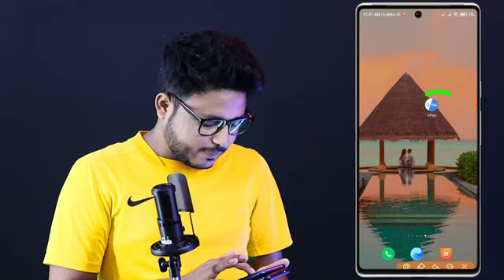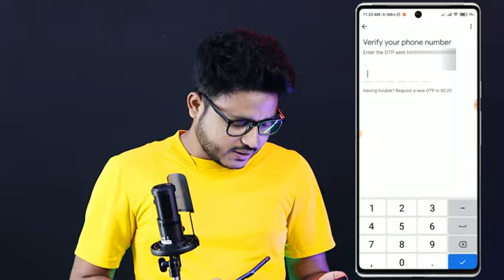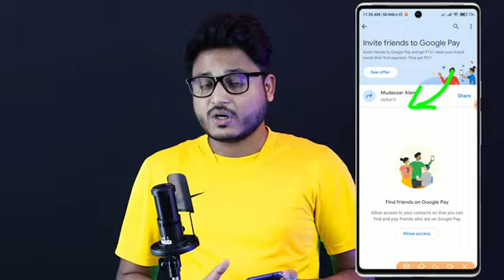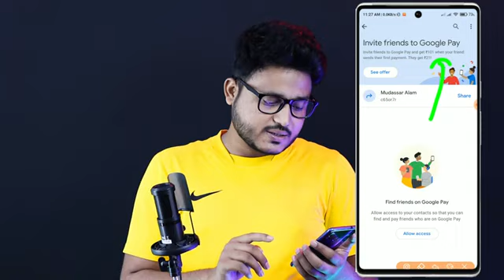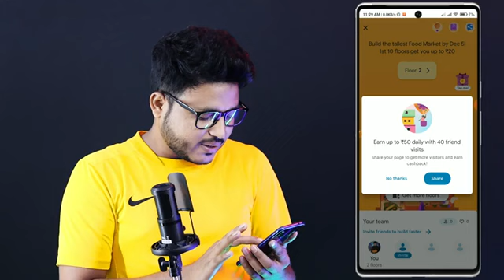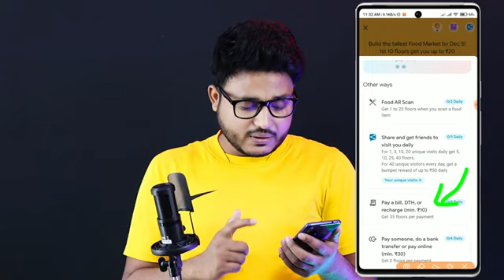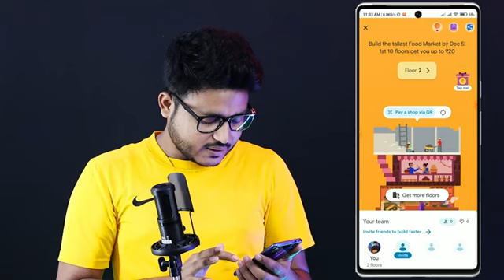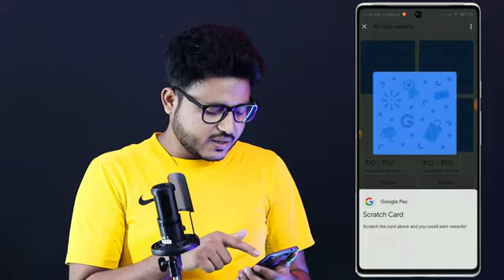🤑2023 Google pay Floor Trick | महा LOOT Offer | Google Pay Food Market Dhamaka | Gpaynewfloortrick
2023 Google pay Floor Trick  | महा LOOT Offer | Google Pay Food Market Dhamaka | G Pay Tricks | Gpaynewfloortrick

your quaries

g pay loan
g pay kaise banaye
g pay se paise kaise bheje
g pay se loan kaise le
g pay refer and earn
g pay new offer
g pay
g pay account kaise banaye
g pay loan
g pay
g pay se game khel kar paise kaise kamaye
g pay business account se paise kaise kamaye
g pay se recharge karke paise kaise kamaye
g pay se refer karke paise kaise kamaye 2022
g pay link se paise kaise kamaye
g pay se paise kaise kamaye 2022
g pay se paise kaise kamaye
g pay loan
g pay
g pay se refer karke paise kaise kamaye 2023
google pay se paise kaise kamaye game khel kar
google pay par paise kaise kamaye bina bank account